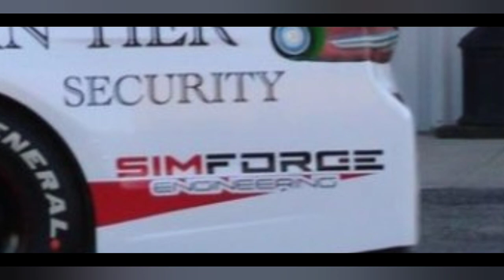ARCA Reveal: Patrick Emerling's 2024 #08 SOUTHERN TIER SECURITY Paint Scheme